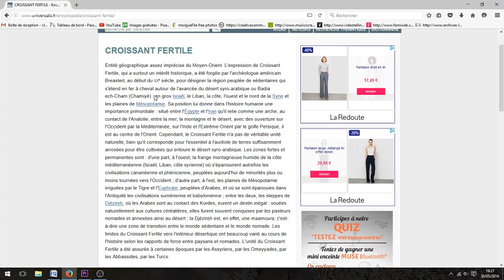Le Croissant Fertile / La minute nécessaire de Passé Sauvage #1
Croissant Fertile et Mésopotamie : même combat ? Pas si sûr... Dans cette vidéo on redéfinit ce qu'on nous apprend à l'école au sujet de la naissance des civilisations au Moyen-Orient. La Mésopotamie ce n'est pas le Croissant Fertile !

Merci à Casoar !